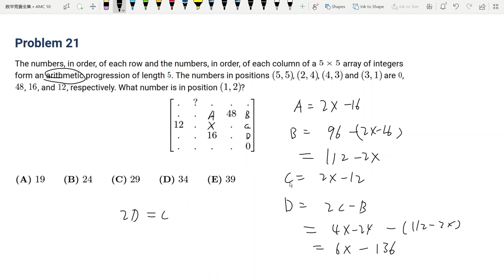2024 AMC 10A 真题讲解 17-22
时间轴
0:01 17
2:30 18
5:04 19
7:35 20
9:20 21
11:40 22